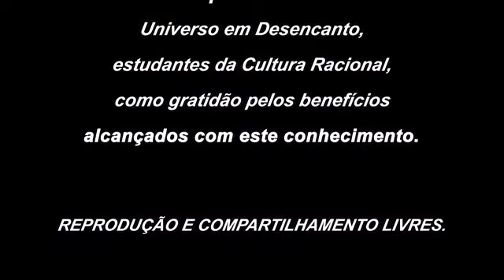Porque o Brasil é um País Privilegiado pela Natureza???